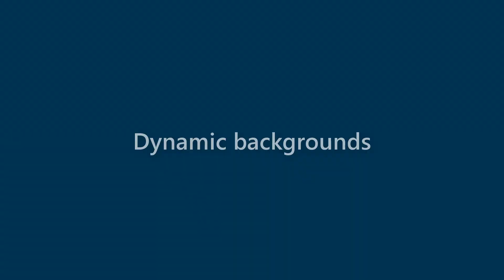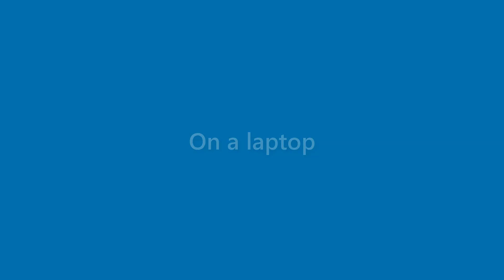Maryann Lamb - appearance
Name Look - Maryann Lamb - appearance. In this video we present "Maryann Lamb" name look and feel in various scenarios.
This video will cover:
How does "Maryann Lamb" look as a personal letterhead?
How does "Maryann Lamb" look on a business card?
How does "Maryann Lamb" look on a computer/laptop screen?
How does "Maryann Lamb" look with different background colors?
How does "Maryann Lamb" look with various fonts?